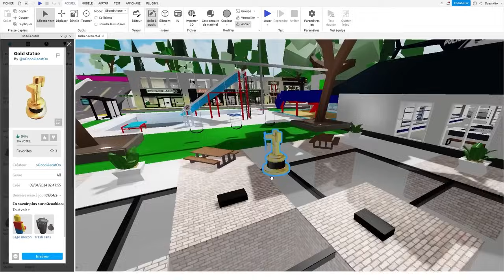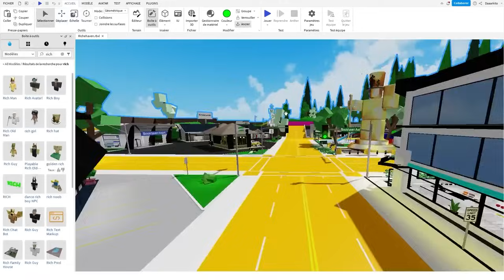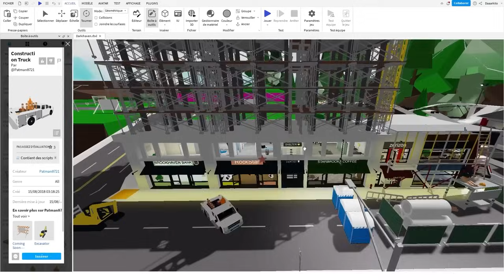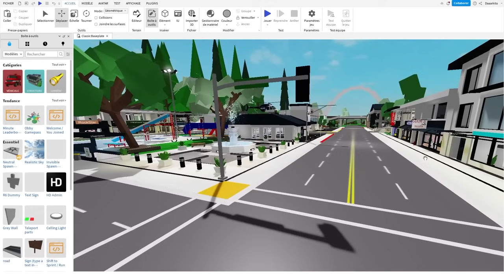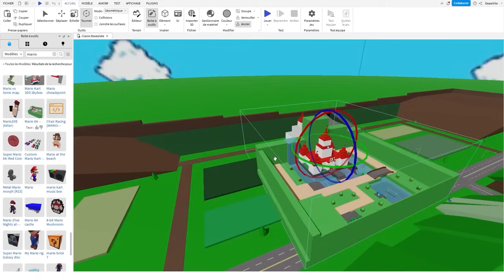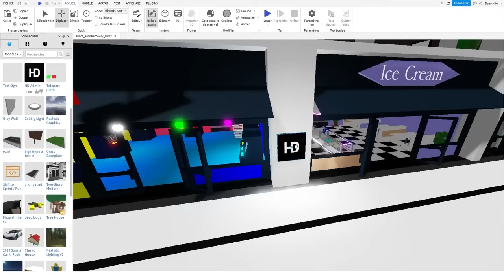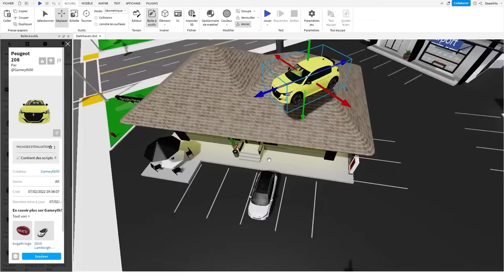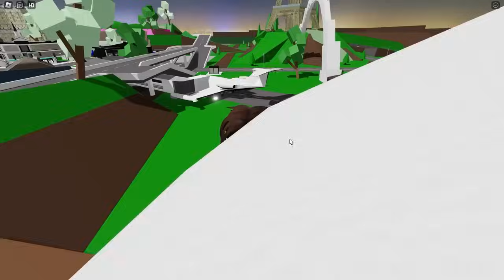J'AI CRÉÉ DES MEILLEURS BROOKHAVEN SUR ROBLOX